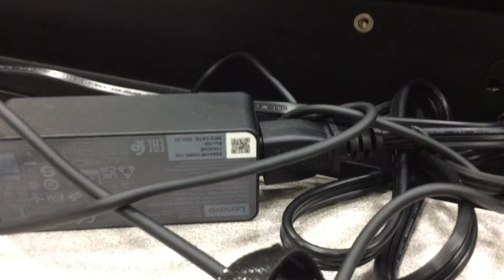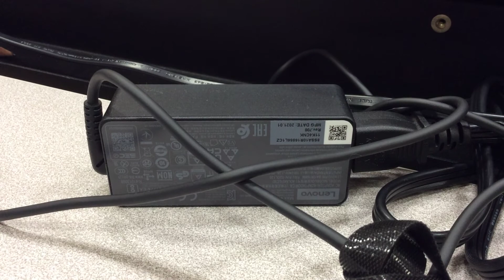132 Spencer, Joey v Unknown (North Miami) 12-08-21 W 11-2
North Miami - Varsity Dual Meet 12/8/21, 6:00 PM